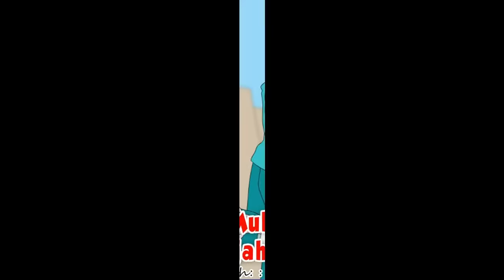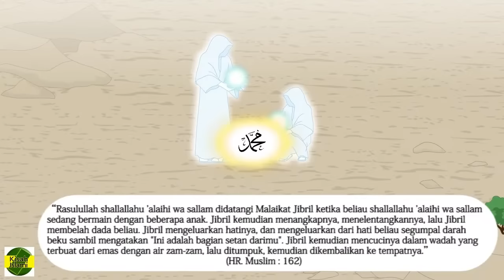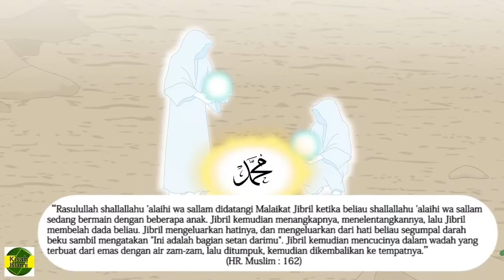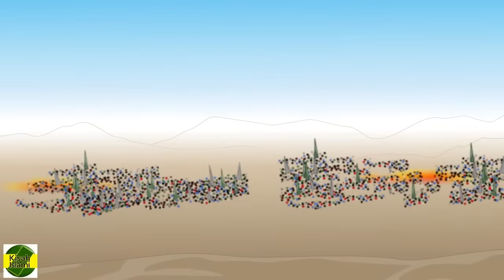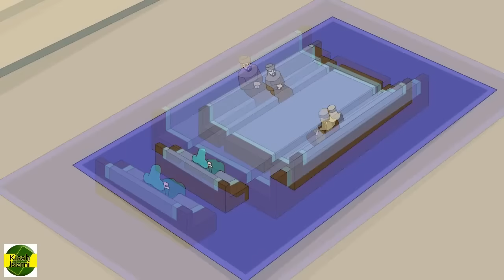Kisah Nabi Muhammad SAW Live Streaming Non Stop Paket 1